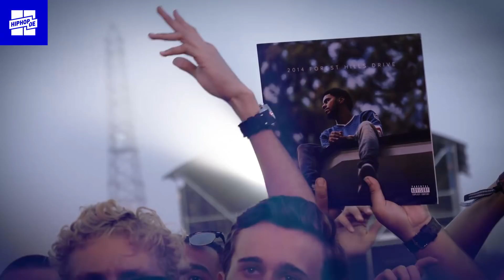A$AP Rocky & J. Cole neben Zebras & Giraffen: Aria auf dem Woo Hah! 2018 – Backstage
Nach dem Festival ist vor dem Festival. Vom 13. Juli bis zum 15. Juli hat das Woo Hah! Festival in Holland stattgefunden. Aria ist da gewesen und hat für euch die Lage gecheckt. Neben einem krassen Line-Up hatte das Woo Hah! auch sonst einiges zu bieten. Was es dort alles zu entdecken gab, seht ihr im Video. Viel Spaß!